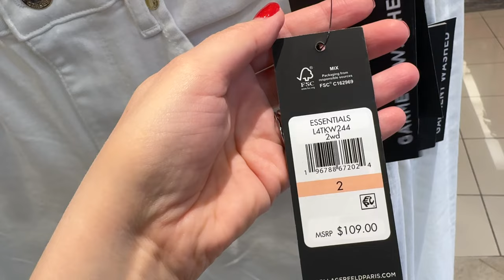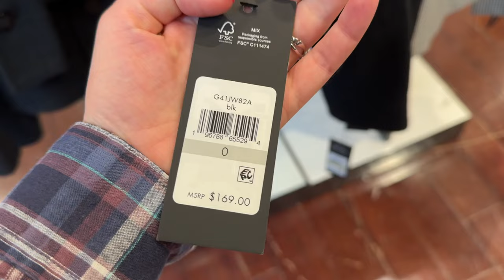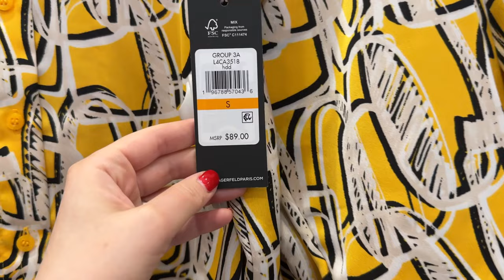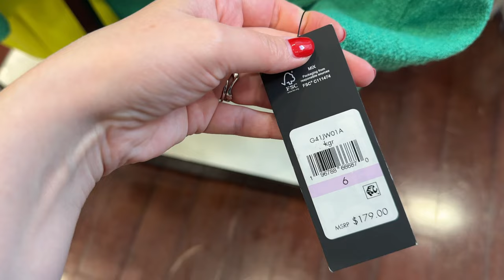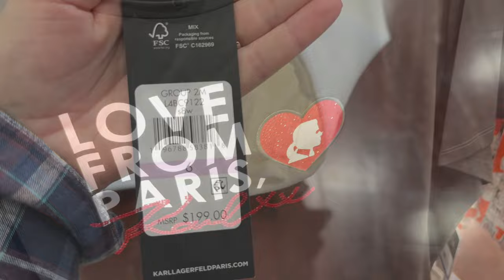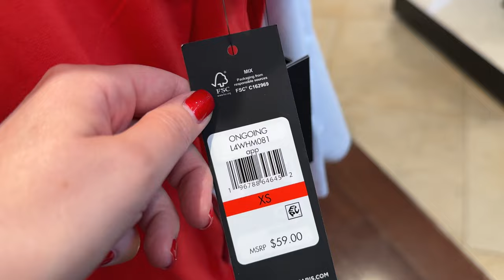MACY'S NEW FRENCH FASHION ARRIVALS ❤️ KARL LAGERFELD PARIS 🇫🇷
In this shopping vlog, the latest trip to Macy's and the new arrivals in womenswear department with the assortment of premium clothes from Karl Lagerfeld Paris. This video includes new French blazers (structured work and tweed), dresses, feminine blouses, sequin embroidered shirts, print jeans, pleated skirts, dress pants, and more. Please enjoy watching and don't forget to use Rakuten cashback while shopping at Macy's online!